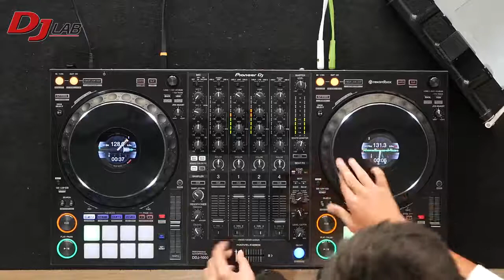Set Routine 5 Minute (DDJ-1000)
สิ่งดีๆในวันเด็กที่ฟลุ๊คตั้งใจ​ ทำเพื่อความสุข​ ของทุกคนนะครับ​ หวังว่าจะชอบกันนะครับ